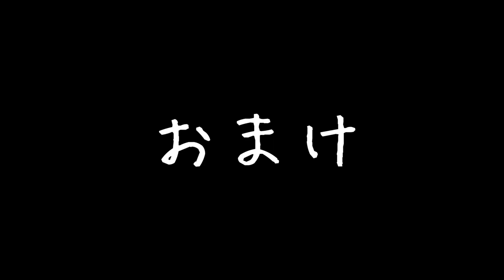【GU ユニクロ】低身長の地味女が元アパレル店員に大変身させてもらった【d-iZeコラボ】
低身長の地味女が元アパレル店員のd-iZe氏・GU・ユニクロによって魅力溢れる知的なエロ奥さんに大変身しましたw 人妻感を出すことはエロなのでしょうか。。？w

▽田中なつきの秘密が覗けちゃうFOLLOW ME

　→nachangagaga

▼ファンレター・プレゼント送り先はこちら！
〒107-6228
UUUM株式会社 田中なつき/なっちゃん宛